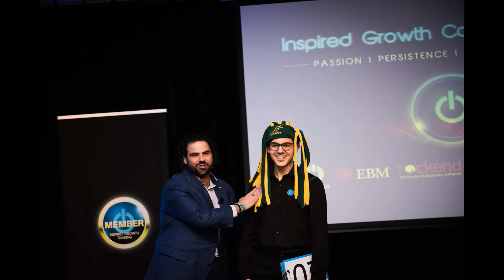Book your tickets to the IGT2019 Conference